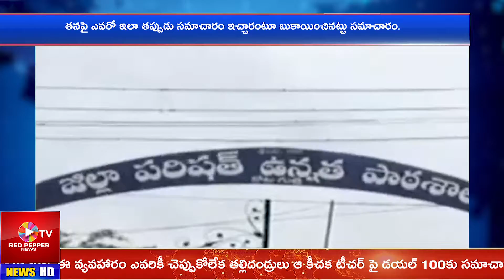అనంతపురంలో మరో కీచక టీచర్.. విద్యార్థినుల పట్ల అసభ్య ప్రవర్తన..! | Ananthapuram News | Telugu News